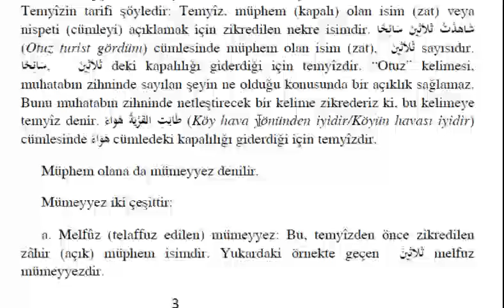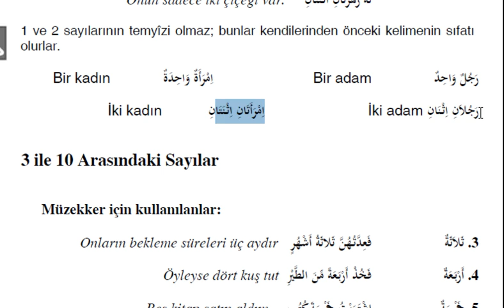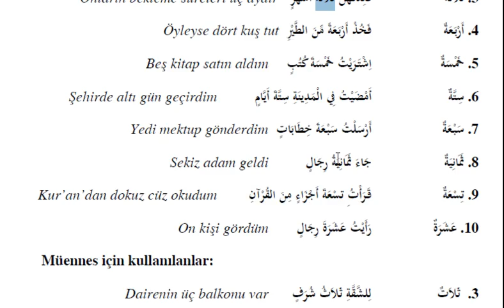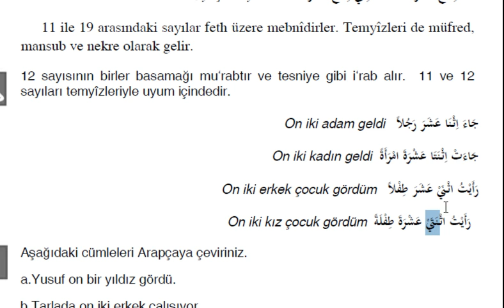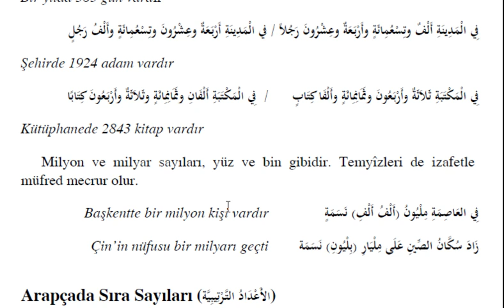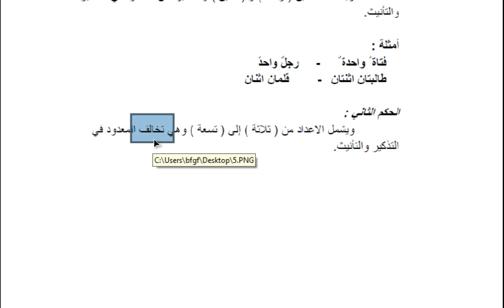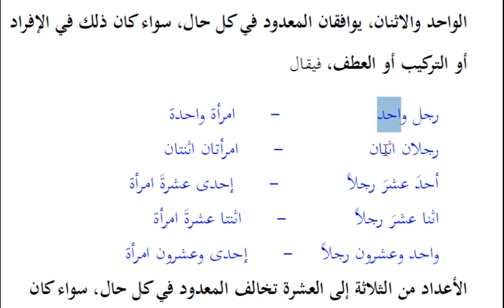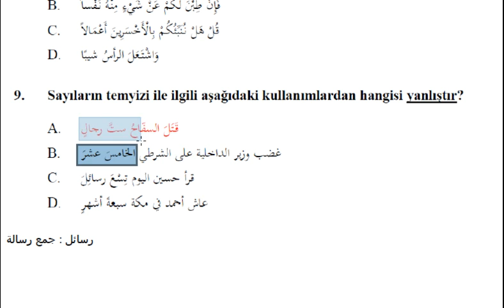AÖF-İlahiyat Arapça 4-Ünite 1 | Sayılar Ve Temyizleri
İlahiyat Ön Lisans Arapça derslerine dair çekilmiş bir videodur.
Arapça sayılar ve temyizi.

--Notlar--

1.تُشْرِقُ / تطْلُعُ (doğmak)
2.ضَوْءُ /نُور (ışık)
3.عَامًا / سَنَة (sene, yıl)
4.يُوَازِي / يُقَابِلُ /يُعَادِلُ (denk olmak)
5.تَسْتَطِيعُ / تَقْدِرُ (güç yetirmek)
6.تَتَكَوَّنُ / تَتأَلَّفُ (oluşmak)
ZIT ANLAMLI KELİMELER
1.(tüketmek) تسْتَهْلِكُ  X  تُنْتِجَ (üretmek)
2.(inek) بَقَرَةٌ  X ثَوْرٌ (öküz)
3.(dişi) أُنْثَى Xذَكَرَ (erkek)
4. (aç) جُوعًا X شِبَعًا (tok)
5. (beyaz) أَبْيَضُ X أَسْوَدُ (kara)
6.(küçük) صَغِيرَةٌ X كَبِيرَةٌ (büyük)
7.(eski) قَدِيمًا X جَدِيدًا (yeni)
8. (üstünde)فَوْقَ X تَحْتَ (altında)
9. (ışık)ضَوْءُ X ظَلاَمُ (karanlık)
10.(karanlık) ظَلاَمُ X نُور  (ışık)

TEKİL _ ÇOĞUL
1.شَمْسٌ ج شُمُوسٌ (güneş)
2.كَوْكَبٌ ج كَوَاكِبٌ (gezegen)
3.لُغَةٌ ج لُغَاتٌ (dil)
4.ضَوْءُ ج أَضْوَاءُ (ışık)
5.نَهَارٌ ج انْهُرٌ (gün)
6.حَرْفٌ ج حُرُوفٌ (harf)
7.حِصَانٌ ج أَحْصِنَةٌ (at)
8.قِطَّةٌ ج قِطَاطٌ (kedi)
9.نَوْعٌ ج اَنْوَاعُ (çeşit)
10.عَدَدُ ج أَعْدَادُ (adet)
11.قَانُونٌ ج قَوَانِينٌ (kanun)
12.سَعَاةٌ ج سَعَاتٌ (saat)
13.مَنَارَةُ ج مَنَاءِر، مَنَاوِر (minare)
14.مِئْذَنَةٌ ج مَعَاذِنٌ (minare)
15.كِيسٌ ج أكْيَاسٌ (torba)
16.عِطْرٌ ج عُطُورٌ (güzel koku)
17.رَأْسٌ ج رُؤُسٌ (baş)
18.زَاوِيَةٌ ج زِوَايَا (açı)
19.دَرَجَةٌ ج دَرَجَاةٌ (derece)
20.بَقَرَةٌ ج   بَقَرَاتٌ (inek)
21.عَلَفٌ ج اَعْلَافٌ (yem)
22.مَاءِ ج مِيَاهٌ (su)
23.قِرْدٌ ج قِرْدَةٌ (kedi)
24.زَوْرَقٌ ج زَوَارِقٌ (kayık)
25.شَاطِئٌ ج شَوَاطئ (kıyı)
26.تُهْمَةٌ ج تُهَمٌ (suçlama, zan, şüphe)
27.قَرْنٌ ج قُرُونٌ (köy)
28.مَادَّةٌ ج مَوَادُّ (madde)
29. اِنْتِخَابٌ ج اِنْتِخَابَاتٌ (seçim)
30.عَلِمٌ ج عُلَمَاءُ (alim)
31.بَقِيَّةٌ ج بَقَايَا (kalıntı)
32.طَيْرٌ ج طُيُورٌ (kuş)
33.صَاحِبٌ ج أَصْحَابٌ (arkadaş)
34.كَلْبٌ ج كِلَابٌ (köpek)
35.زُبَدٌ ج زُبْدَةٌ (tereyağı)